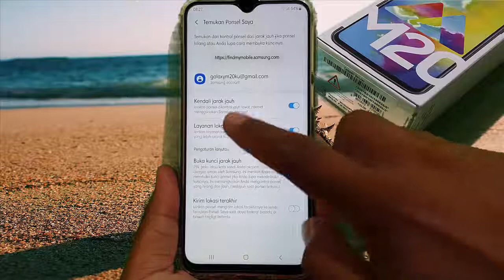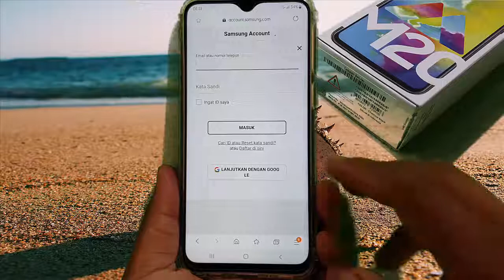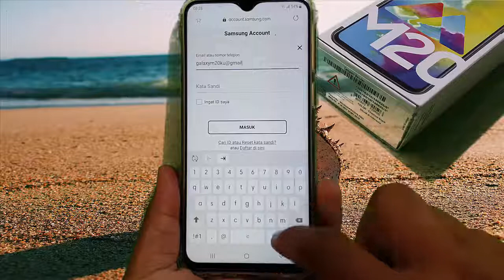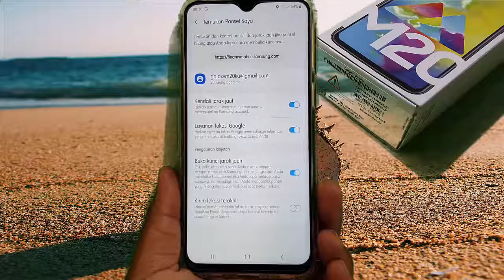HP Samsung Galaxy M20 : Cara mengaktifkan layanan lokasi ponsel (Android 9.0)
Pada video kali ini saya mencoba membuat tutorial tentang Cara mengaktifkan layanan lokasi ponsel. Saya menggunakan HP Samsung Galaxy M20 dengan Android 9 (Pie) sebagai operating system. Semoga video ini bisa bermanfaat untuk semuanya. Amin